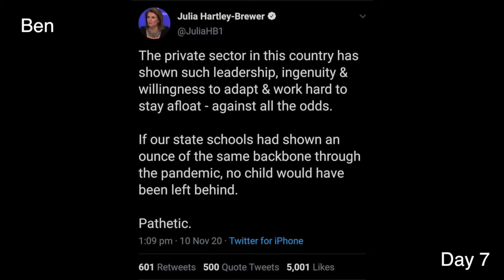Our Lives in Lockdown Vlog 7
The UK’s second lockdown is under effect and we invite you to follow our lives during this odd time.

Our names are Anna, Ben and Rachel and we all lead very different lives.

Anna is a waitress on furlough, trying to find new ways of keeping busy during this month long lockdown, ready to return to work as soon as possible. Ben is a drama teacher, leading groups of young people through new restrictions, trying to keep safe as well as preparing them for life changing exams. Rachel is a non-furloughed worker, seeking to find the balance between work and home.

See what we got up to today as we navigate this ‘new normal’.

Videos recorded on 11/11/2020